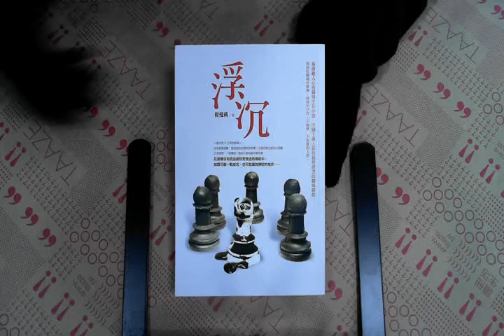TAAZE｜浮沉 二手書書況 9789861735306